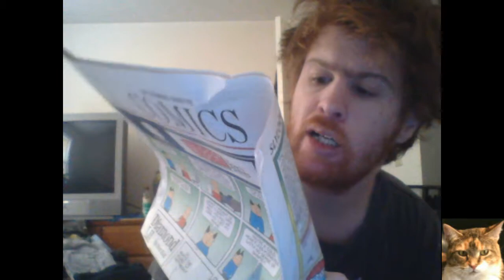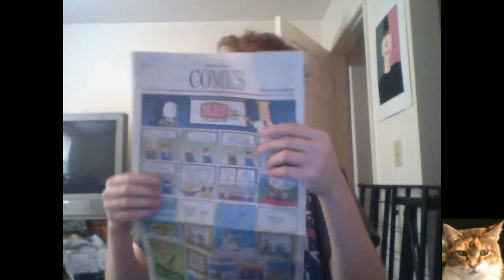jokes with connor#5